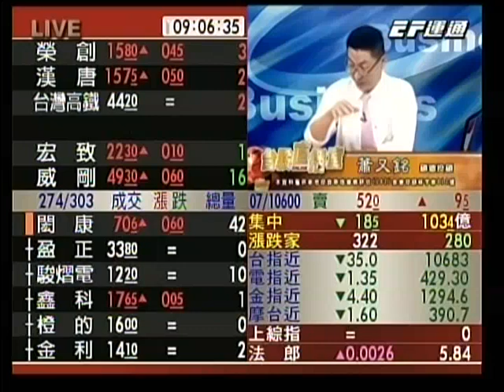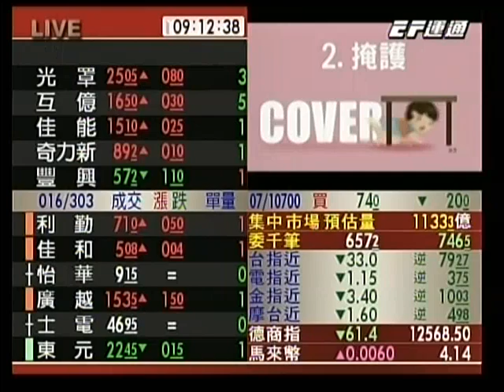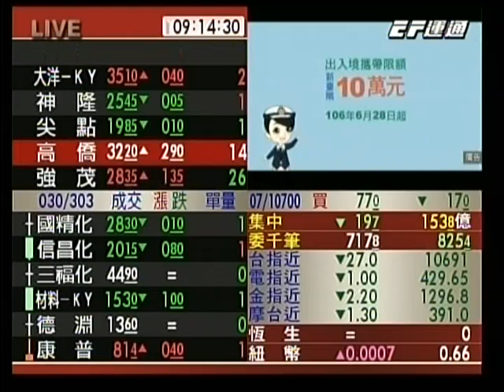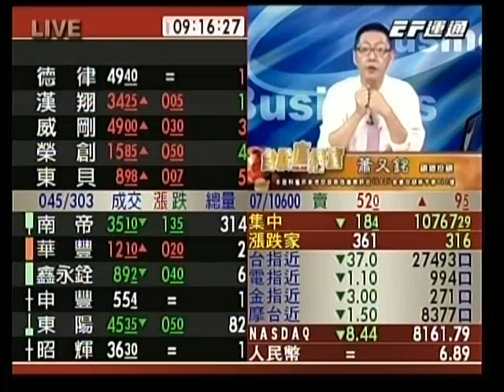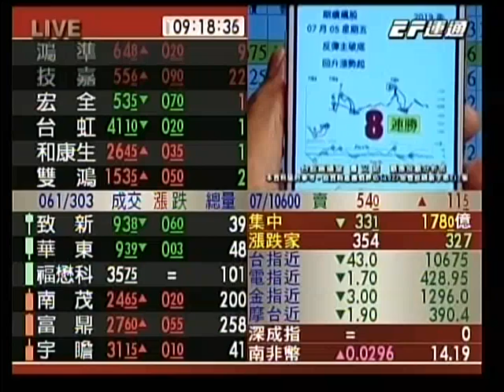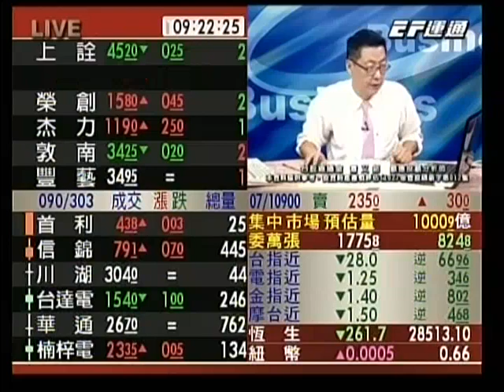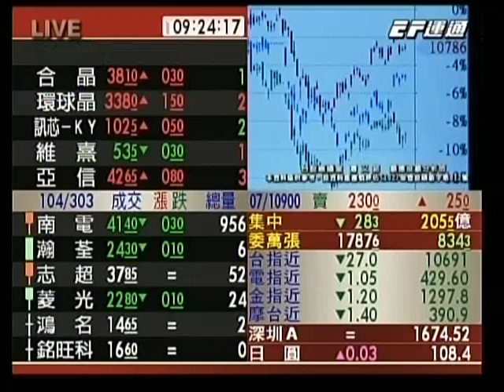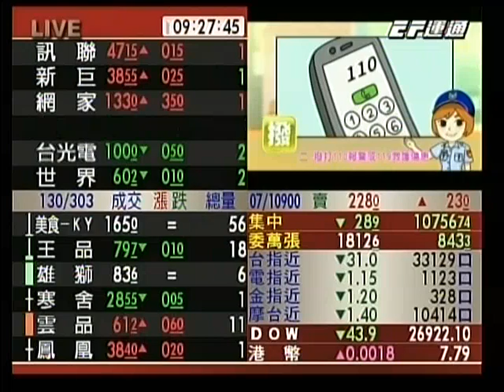20190708 0900 蕭又銘 台股直播室